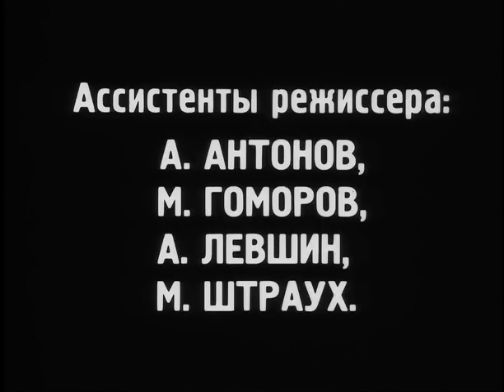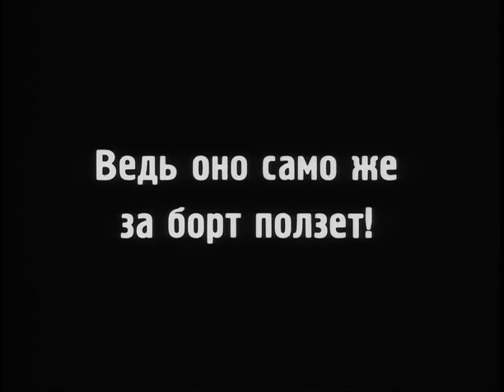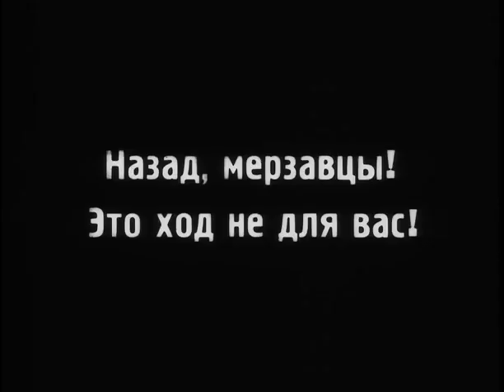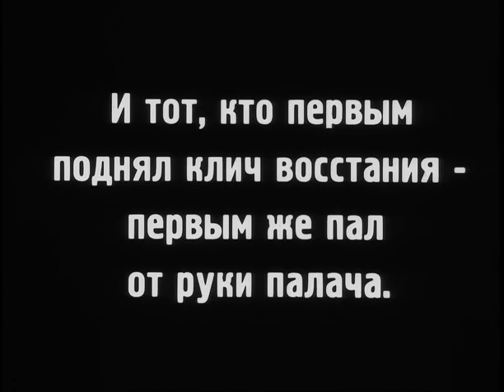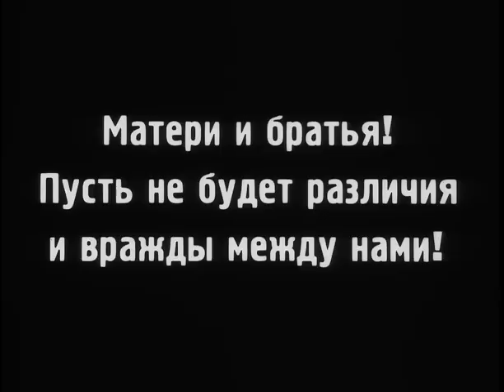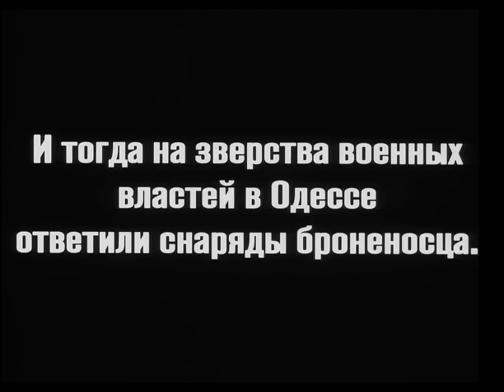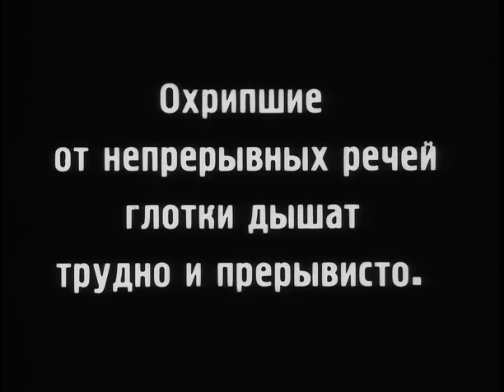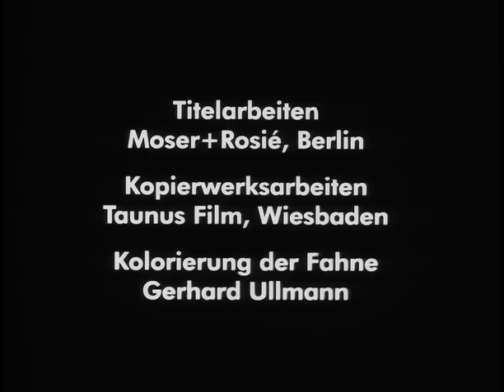El Acorazado Potemkin ▶ película gratis 🎥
🆓 El CLÁSICO ATEMPORAL El Acorazado Potemkin de 1925, película de culto, cine mudo completa con subtítulos en español dirigida por Sergei M. Eisenstein.

Sinopsis: Basada en hechos reales ocurridos en 1905, narra como la tripulación del acorazado Príncipe Potemkin de Táurida se cansan del tratamiento vejatorio e injusto de los oficiales. El detonante de la situación es la carne podrida que éstos quieren que los marineros se coman. Con este motín comienza el reguero revolucionario por Odesa y toda Rusia.

Título original: Броненосец Потёмкин - Bronenosets Potyomkin (Battleship Potemkin)
Año: 1925
Duración: 77 min.
País: Unión Soviética (URSS)
Dirección: Sergei M. Eisenstein
Guion: Sergei M. Eisenstein, Nina Agadzhanova
Música: Edmund Meisel, Nikolai Kryukov, Neil Tennant, Chris Lowe (Película muda)
Fotografía: Eduard Tissé, Vladimir Popov (B&W)
Reparto: Aleksandr Antonov, Vladimir Barsky, Grigori Aleksandrov, Mikhail Gomorov, Ivan Bobrov, Aleksandr Levshin, Konstantin Feldman
Productora: Goskino
Género: Drama. Bélico | Revolución Rusa. Histórico. Basado en hechos reales. Cine mudo. Propaganda

La película cuenta la historia de un motín que se produce en el acorazado Potemkin, donde los marineros se rebelan contra sus superiores en protesta por las malas condiciones de vida y trabajo. La película se divide en cinco episodios, cada uno de los cuales representa una etapa de la rebelión y su represión.

La película es famosa por su estilo innovador y revolucionario, que incluye técnicas como el montaje de imágenes, el uso de close-ups, el ángulo de cámara bajo y el uso de la música para crear una tensión emocional en el espectador. El acorazado Potemkin es considerada como una obra maestra del cine, y ha sido incluida en numerosas listas de las mejores películas de todos los tiempos.

La película fue producida en la Unión Soviética en un momento de gran agitación política, y se considera como una obra de propaganda para el régimen soviético. La película fue prohibida en muchos países, incluyendo los Estados Unidos, por su contenido político y por su crítica a la autoridad.

A pesar de las dificultades para su exhibición, El Acorazado Potemkin tuvo un gran impacto en la historia del cine y se convirtió en un referente para muchos cineastas posteriores. Su innovador estilo de montaje y su capacidad para conmover al espectador han sido estudiados y emulados por generaciones de cineastas en todo el mundo.